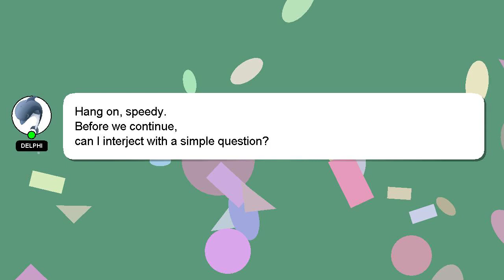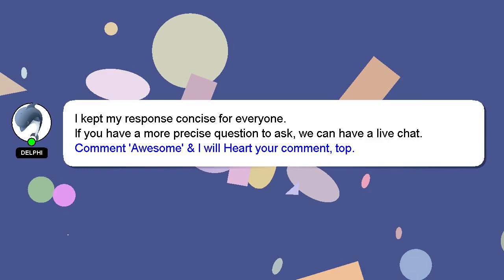How to report lost cash app card?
Allow me to introduce myself briefly, Salutations, my name is Delphi. I am at your disposal to help you with any questions you have. - How to report lost cash app card?

Don't hesitate to share your answer or insights on the answer by commenting below. A 'heart' from me will indicate my appreciation for your answer.

*2 What we are experimenting :*